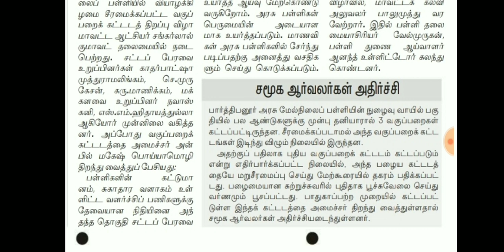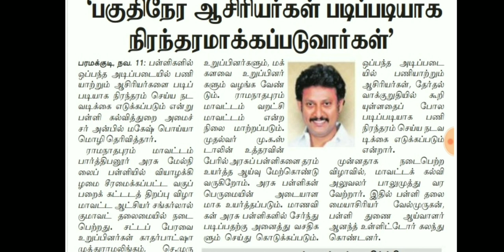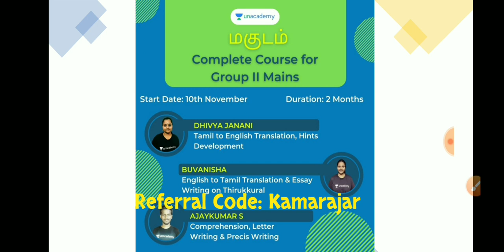பகுதி நேர ஆசிரியர்கள் படிப்படியாக நிரந்தரமாக்கப்படுவர்கள் - அமைச்சர் TRB/TET updates